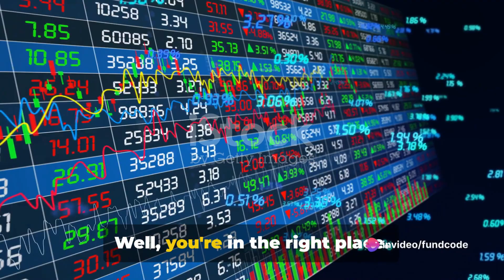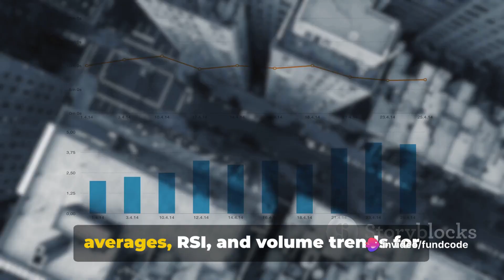Uflex Limited Latest News and Analysis | Fundcode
In this video, we delve into a comprehensive analysis of Uflex Limited, bringing you the latest news updates, insights into upcoming events, and a close look at the financial aspects of the company. Stay informed and ahead of the curve with our in-depth coverage. Don't miss out on this insightful look into one of the leading companies in the market.

OUTLINE:

00:00:00 Overview of Uflex Limited